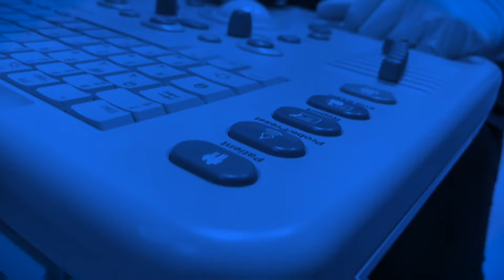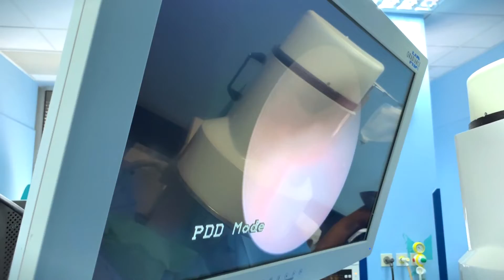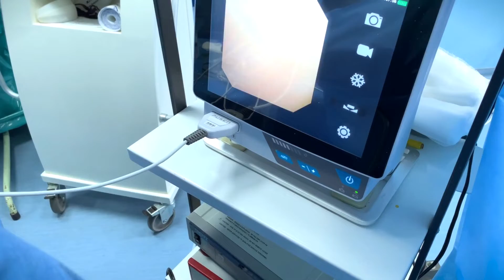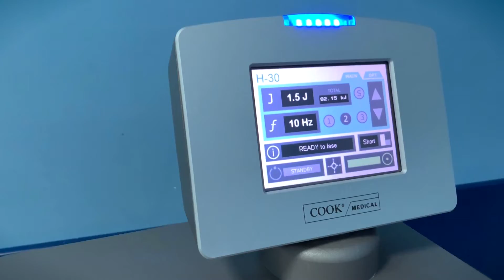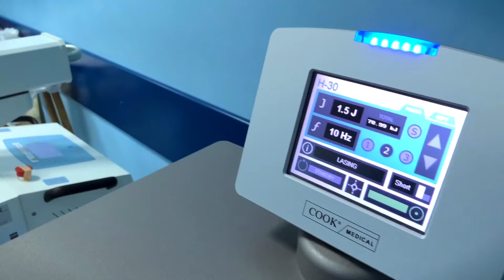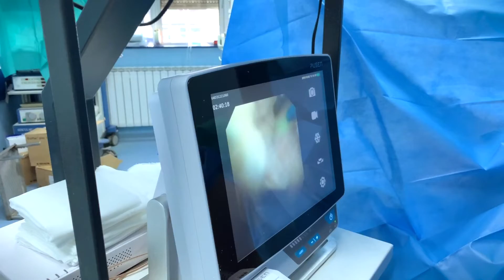Лазерно разбиване на 6 см камък в бъбрека!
Представяме Ви интересен клиничен случай на лазерно разбиване на голям камък в бъбрека с размери 6 сантиметра. Процедурата се извърши в Клиниката по Урология на УМБАЛ "Александровска", София от Д-р Василев - т.нар. ЛАЗЕРНА ЛИТОТРИПСИЯ. Това е ендоскопска (безкръвна) манипулация, при която се прониква в тялото през пикочния канал и се достига в бъбрека, където камъка се разбива на прах.

Интересното в случая е, че става въпрос за 34-годишна пациентка, която никога не е имала болки или бъбречни кризи и този камък се открива случайно. Въпреки че, камъкът бе с много големи размери, предпочетохме да опитаме с едноскопското лазерно разбиване като възможно най-щадящо за пациентката. Видеото е заснето съвместно с екипа на Urology.bg и Урологичен Център "Д-р Василев".